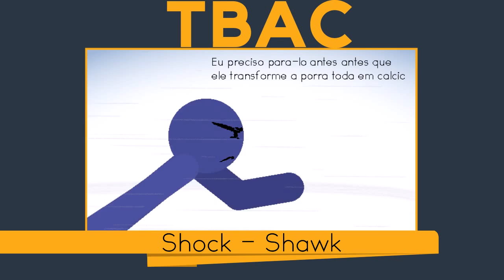TBAC Round 1 Shawk vs Natron